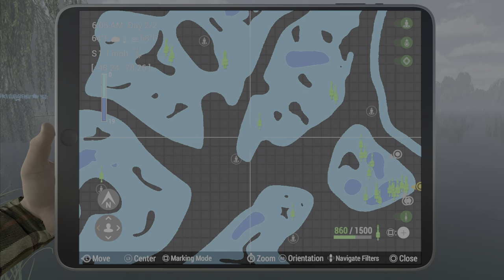Unique Wels Catfish - Weeping Willow UK - Fishing Planet Guide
In this guide I show you how and where to catch  the Unique Wels Catfish in Weeping Willow UK.

Special Thanks To MusicToday80 for my intro music!

Fishing Planet Unique Wels Catfish Weeping Willow UK Guide